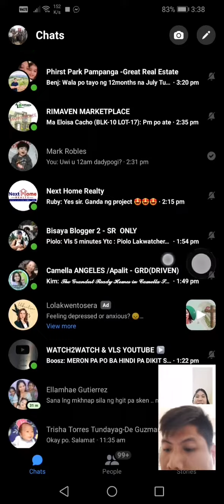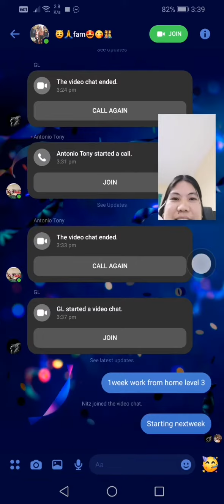Hello join this channel to get access to perks M VIRAL VIDEOS